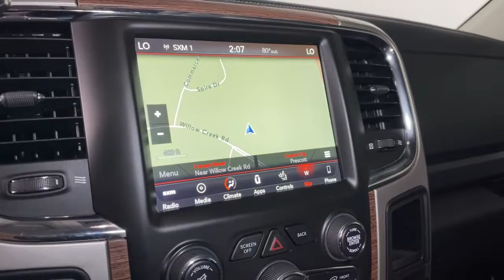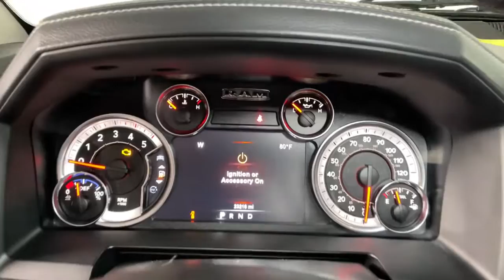2018 Ram 2500 Prescott, Flagstaff, Phoenix, Bullhead City, Havasu, AZ PG2535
Brilliant Black Crystal Pearlcoat Used 2018 Ram 2500 available in Prescott, Arizona at Findlay Buick GMC Prescott. Servicing the Flagstaff, Phoenix, Bullhead City, Havasu, AZ area.

Welcome to Findlay Buick GMC in Prescott, AZ. We have multiple locations with over 600 cars in stock. This Ram 2500 is equipped with the following options:brbrBluetooth, Backup Camera, Aluminum Wheels.brbrbrCARFAX One-Owner. Clean CARFAX. Brilliant Black Crystal Pearlcoat 2018 Ram 2500 Laramie 4WD 6-Speed Automatic Cummins 6.7L I6 TurbodieselbrbrOdometer is 13573 miles below market average!